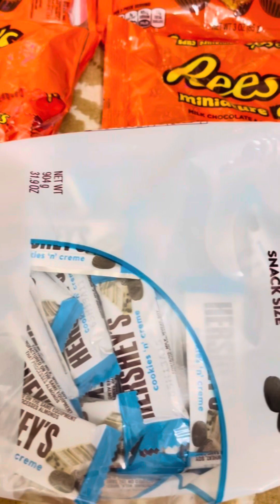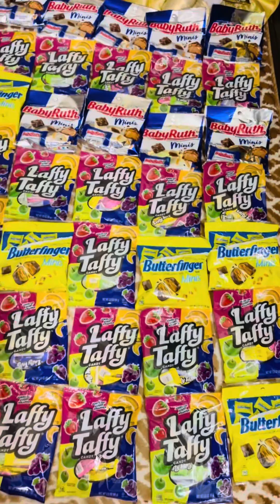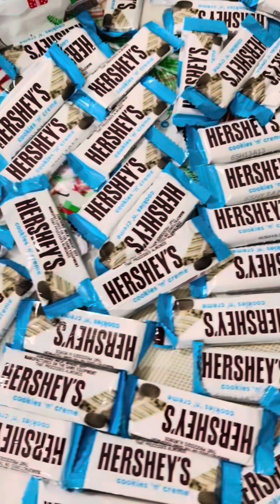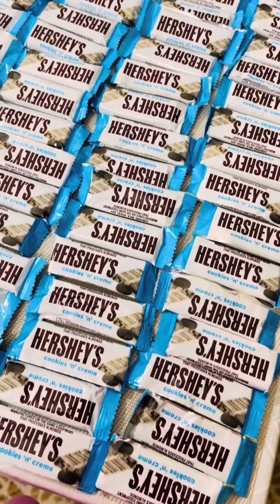Goodies Give to the Kids for Christmas 2023